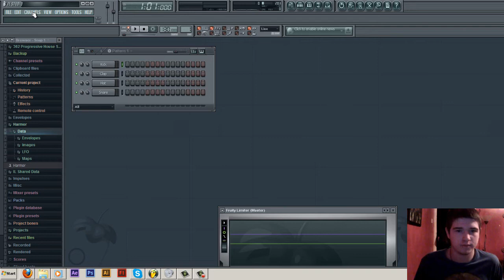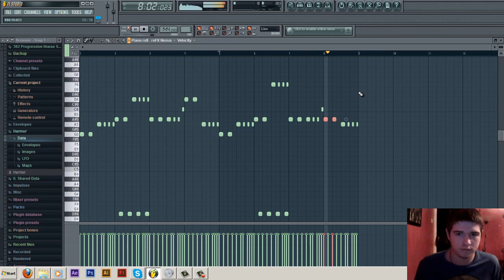How to create a hard dance melody in Flstudio 10 [Tutorial series Episode #1]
The video cuts off at the end without me saying bye because it was originally a longer video but i chopped it up because it took along time